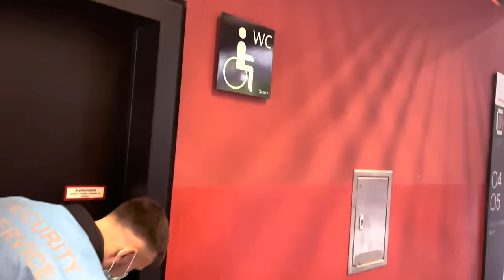Leeroy: Als Rollstuhlfahrer beim 1. FC Köln im Stadion 👨‍🦽⚽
Der 1. FC Köln hat ein Heimspiel im Rhein-Energie-Stadion und Leeroy ist für uns mit dabei. Doch wie ist es als Rollstuhlfahrer an einem Fußballspiel mit vielen Besuchern teilzunehmen? 👨‍🦽 Worauf Leeroy achten muss, damit er ein solches Event genießen kann, und wie ihm eine App dabei hilft, seht ihr in diesem Video!

Die Bundesliga-Reiseführer App findet ihr im App Store oder bei Google Play

Unsere Partner*innen für Bewegtbild-Content in Redaktion, Produktion und Realisierung und Philipp Brandstädter